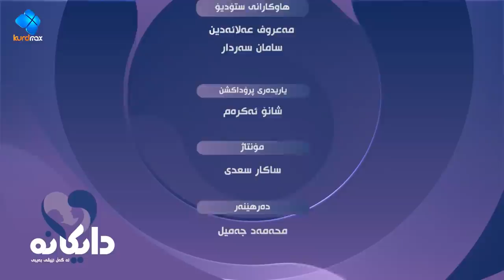Daykana Lagall Evy Baby - Alqay 63 داکه‌وتنی منداڵدان چییه‌ و بۆچی ڕووده‌دات و چاره‌سه‌ریه‌کانی چین؟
@Kurdmax Music ​